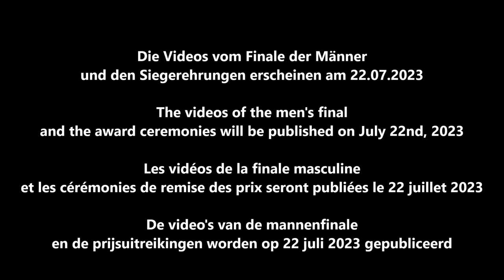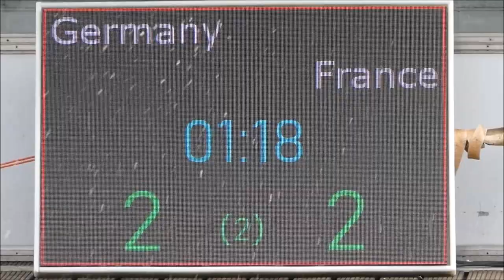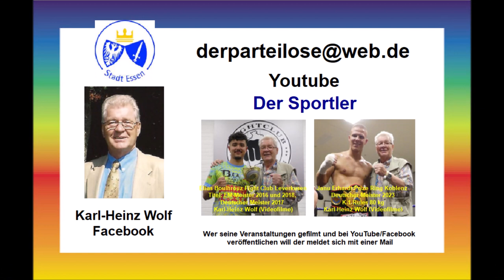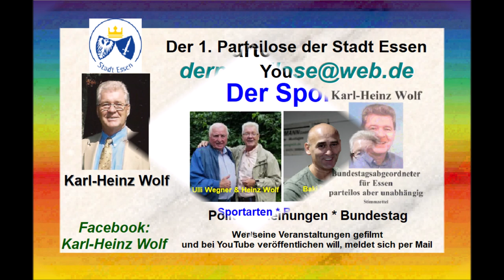Essen * Baldeneysee * Finale/Entscheidung der Frauen/Women beim ECA CUP 2023 * 16.07.2023